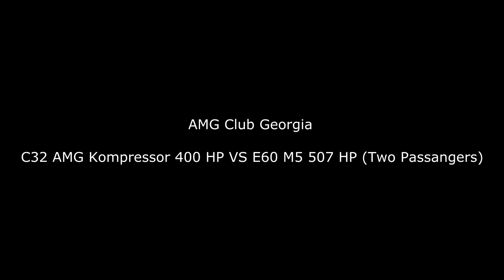C32 AMG Kompressor VS M5 E60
C32 AMG Kompressor 400+HP
E60 M5 507 HP (two more passangers).
Friendly Race.